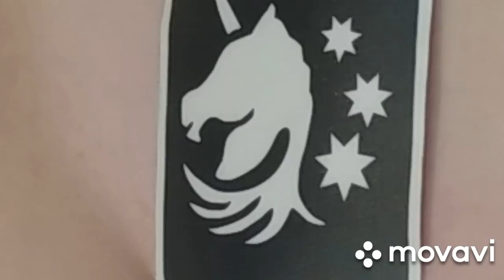Единорог. Глитер-тату на бикини.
Единорог этот красивый мифический конь, имеющий торчащий рог на лбу, его ещё называют предвестником счастья.
Говорят, что если беременная женщина будет постоянно, при себе носит вещь, с символикой единорога, то велика вероятность что у неё родится ребёнок со сверхъестественными способностями. Помогает в замужестве, защищает от сглаза.
Вот такой миф...